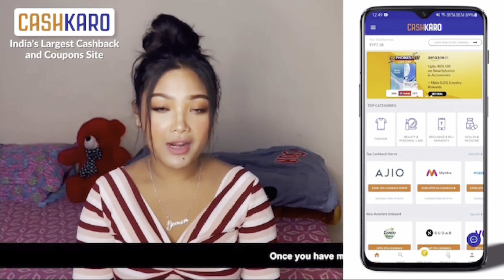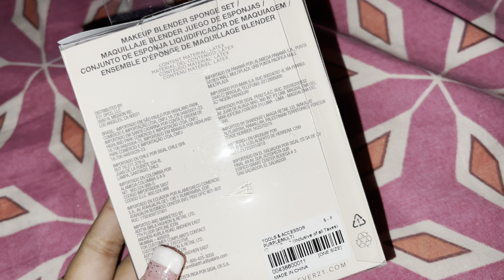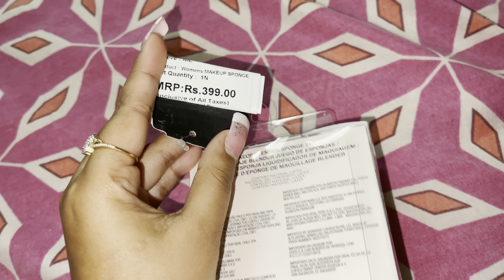SUMMER DRESS HAUL😍 || GEMSRI DAIMARI || EPISODE-344